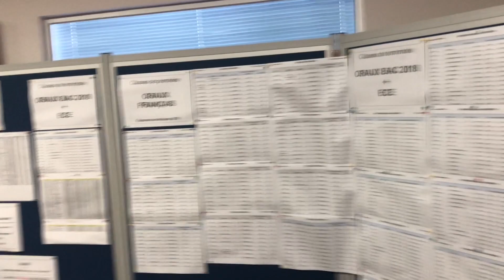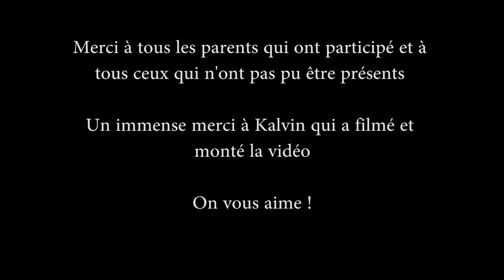Bac 2018: surprise des parents d'élèves